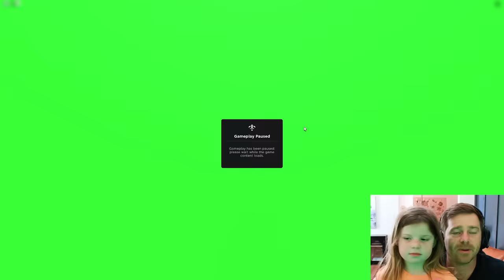Evil Banana Eats Holly | Roblox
Holly and Dad from Hudson's Playground play Roblox Banana eats! Evil Bananas chase us and try to eat us! Holly hides from the bananas and also turn into one! Can Holly eat all the players?